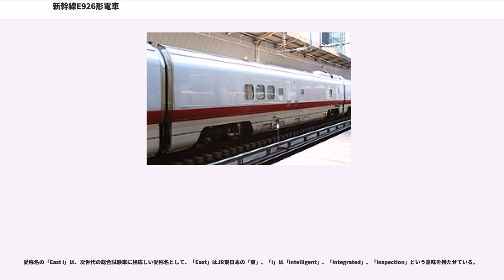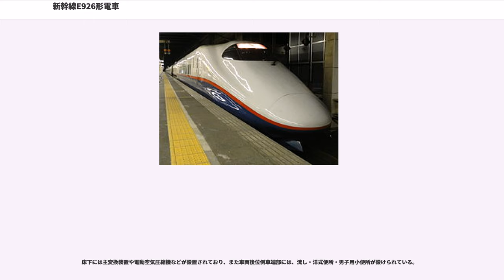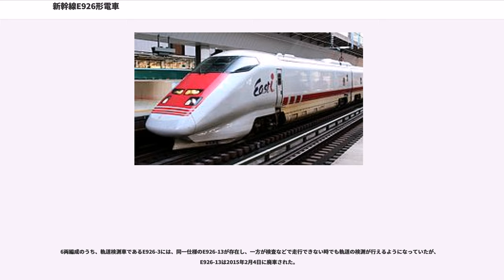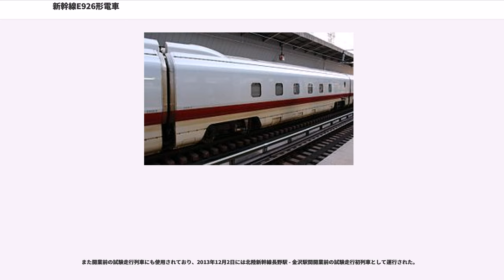新幹線E926形電車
新幹線E926形電車（しんかんせんE926がたでんしゃ）は、東日本旅客鉄道（JR東日本）に在籍する新幹線電気軌道総合試験車である。East i（イーストアイ）の愛称を持つ。

JR東日本管内の新幹線では1982年の東北新幹線・上越新幹線の開業以来、架線・軌道検測には925形（921形含む）が使用されていたが、営業列車の速度向上や山形新幹線や秋田新幹線といった925形では入線不可能なミニ新幹線の開業および車両自体の老朽化により、営業列車の最高速度275km/h（当時）と同じ速度での検測データが必要とされたこと、最高速度が上昇したダイヤの都合や検測時間の短縮が必要とされたこと、新在直通可能な検測車両が求められたことなどを受け、2001年にE3系をベースに開発された。

愛称名の「East i」は、次世代の総合試験車に相応しい愛称名として、「East」はJR東日本の「東」、「i」は「intelligent」、「integrated」、「inspection」という意味を持たせている。

最高速度は275km/hである。なお、この速度は検測車両としては世界最高速度である。

また他の検測列車と同じくダイヤが非公表ということもあり、鉄道ファンを中心に「見ると幸せになる」と縁起物のような存在になっている。

6両編成1本と軌道検測車の予備車1本の計7両が東急車輛製造で製造された。配電盤の配置などベースとなったE3系の構造はできるだけ踏襲され、必要な部分のみ変更されている。

車両開発のコンセプトは「未来性」と「ヒューマンフレンドリー」で、21世紀をリードする「世界一の新幹線総合検測車」を目指した。

なお単独走行でのみの使用であるため、併合機能は持っていない。

前述の開発ニーズから、在来線の車両限界に合わせられたミニ新幹線規格の山形新幹線区間および秋田新幹線区間でも運用できるように車体はE3系をベースとしたアルミニウム合金製で側引戸にはステップ装置とプラグドア装置が採用されているが、1号車・3号車に側引戸がないことや機器搬入口を設けたこと、前方画像収録装置の設置や側窓の配置を室内設備に合わせているため6号車の左側面は1枚、4号車の右側面は2枚のみとなっていることなどが特徴である。また北陸新幹線でも対応できるように、電源周波数60Hzにも対応している。

エクステリアデザインコンセプトは、JR東日本の中期経営構想「ニューフロンティア21」を意識した「21世紀のフロンティア（開拓者）」とされ、車体塗装は923形までの黄色系統から変わり、「21世紀」をイメージした白ベースに「フロンティア」をイメージした赤い帯が入ったデザインとなっている。なおこの塗装は、JR東日本の在来線向け検測車両（E491系・キヤE193系）にも採用されている。

主変圧器(TM205)、主変換装置(CI5D)、主電動機(MT205/連続定格出力300kW)はE3系と同等品である。

北陸新幹線の碓氷峠区間での30‰急勾配において2M車カット状態で走行可能とするため、MT比は5M1T（M1c+M2+T+M2+M1+M2c）と高めに設定され、周波数50/60Hz切替装置や30‰（パーミル）急勾配登坂モーター、抑速ブレーキ切替装置も装備しているほか、E2系と同様勾配支援機能を有している。

そのほか補機類の補助電源装置として、SC206A（容量77kVA）が3号車に2基搭載されている。

検測技術の発達により、最新の計測装置が搭載され、925形が非対応であったDS-ATCやデジタル列車無線装置にも対応したものとなっている。また検査項目数が925形の59から88に拡大されたほか、検査データ処理の迅速化が図られている。

信号関係の検測は両先頭車で行い、それに関係する車上子が先頭部床下に設置されている。そのため、信号関係の検測を行う際には、検測データの精度向上のために前位（運転台寄り）台車の主電動機をカットし、4M2T相当での走行に切り替える。この時、主変換装置の特性が切り替わり、健全時と同等の加速度およびブレーキ負担割合の変更を行う機能も搭載されている。

925形の軌道検測車（付随車）は、3台車の相対変位を測定する方式であり車体長も他の車両と比べて短かったが、E926形は検測方法が変更され、他の車両と同じ2台車で車体長も20.5mと同じになっている。形式も他号車と同じくE926形に含ま...